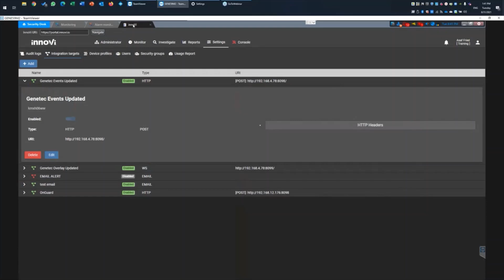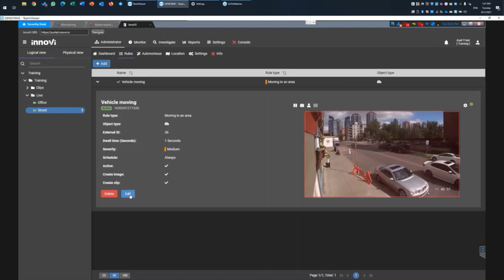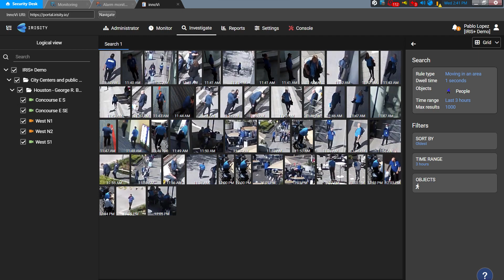A Conversation with Irisity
Hobby Wright, Irisity North American Director of Sales walks us through the capabilities of their AI-powered cloud-based video analytics platform and how their two-way integration and traditional applications help offer accurate data and scalability to their enterprise-class customers.